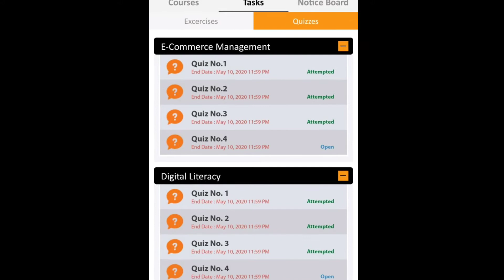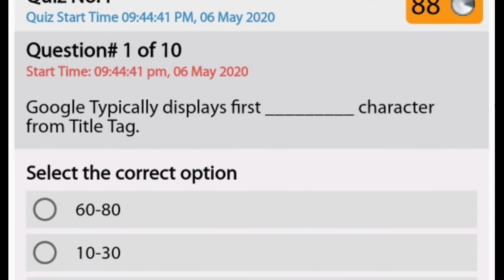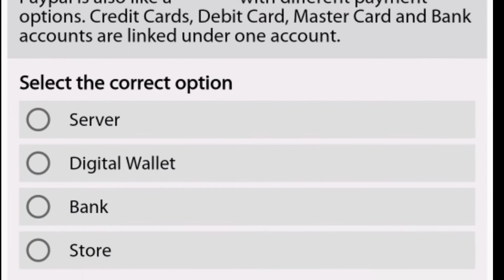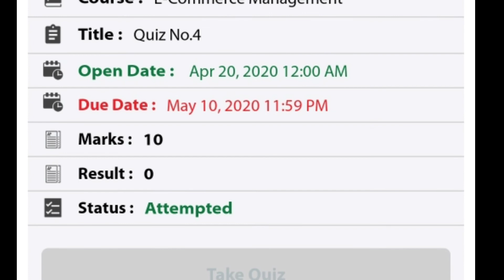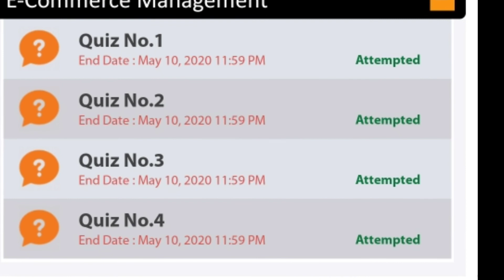E commerce Management Quiz No. 4 || Bath no. 6 ||online free courses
I'm Reza
This video is about...  E commerce Management Quiz No 4 these courses are free of cost

Related stuff.

DigiSkills free Online courses Updates

Guidelines for Youtubers